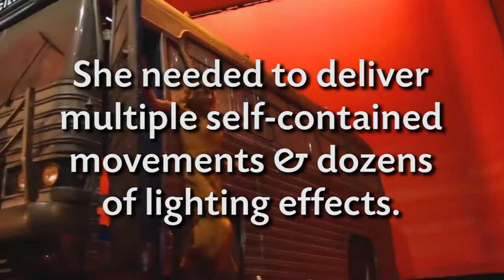Challenge//Solution: Priscilla Queen of the Desert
Transforming a bus into the star of a West End show!